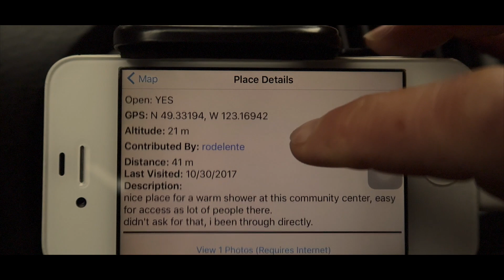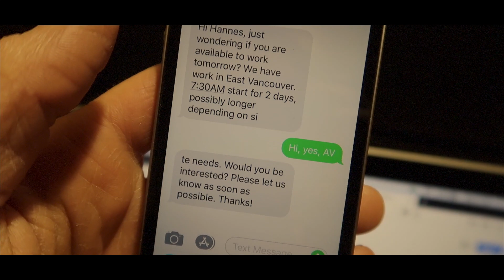EIN HANNES IN KANADA – MY FIRST JOB IN CANADA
This video is about a weird German guy driving across the US and Canada while talking to his cameras and living in his Dodge Grand Caravan in early 2018. The cameras used in this video are a Canon G7X Mark II and a Panasonic DMC-GX80.